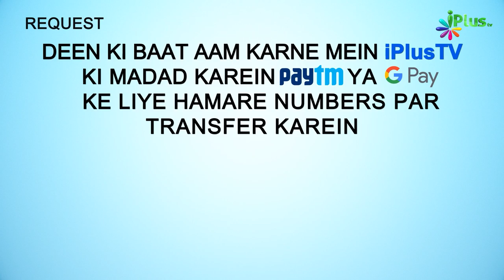Nabi ﷺ Ki Wafaat Ke Baare Mein Hazrat Abu Bakr RA Ka Bayan | 5 Minute Ka Madarsa 170 | Shaikh Arshad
. Nabi ﷺ Ki Wafaat Ke Baare Mein Hazrat Abu Bakr RA Ka Bayan | 5 Minute Ka Madarsa 170 | Shaikh Arshad Hussain Mohammadi | iPlus TV